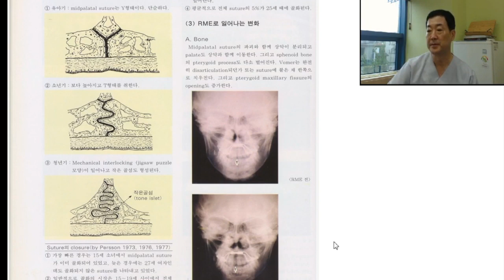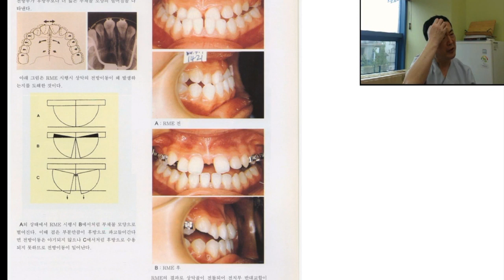급속 구개 확장술2(골변화의 양상)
구개 확장이 일어나면 주로 전방이 일어나기 때문에 양쪽의 상악골이 측방으로 회전하며 후방고로가 부딛히며 전방으로 이동하는 경향이 있습니다. 이로 인해  3급 부정 교합이 자연스럽게 해소 되는 면도 있으며 또한 하악은 상악이 구개 확장 되면서 정출이 일어나므로 후하방 회전이 일어나 3급 부정 교합을 해결하는 면에서  더 유리하게 됩니다.여기에 필요에  따라 face mask를 써 주면 상악골이 주변 골과 분리된 상태에서 힘들 주므로 좀더 용이하게 전방 이동이 가능해 집니다.